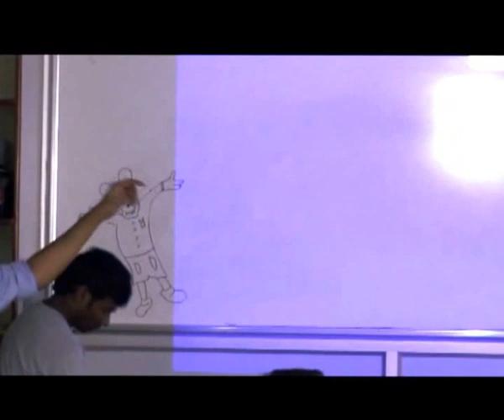Indian Payment Gateways: Vachan Kudmule